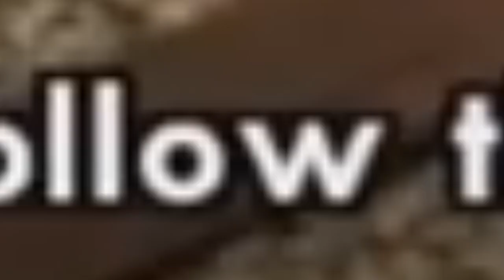[Short/Multisource] Big Smoke - "Follow the damn train, CJ!" [Sparta Endearing Remix]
Base: Sparta Endearing Mix by lestyn.

I own none of the content in this video.